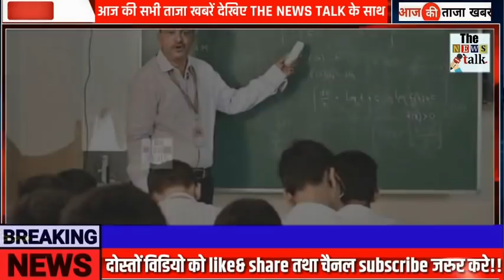1 अगस्त 2020 की सबसे चौंकानेवाली खबर, मुख्य समाचार - Today Breaking News, PM modi, sbi, gas, jio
1 अगस्त 2020 की सबसे चौंकानेवाली खबर, मुख्य समाचार - Today Breaking News, PM modi, sbi, gas, jio, GST, bihar, mausam, nonstop news, 1 August  2020...

Today Breaking News ! आज 1 August 2020 के मुख्य समाचार बड़ी खबरें PM Modi, SBI, weather, Bank, Jharkhand Election result live Nonstop News | आज की ताजा ख़बरें | News Headlines | 1 August 2020 | Fatafat khabren || today news [WEATHER NEWS Today] सम्पूर्ण भारत का 1 अगस्त , 2020 का मौसम पूर्वानुमान

Current Affairs Today | India News | modi news | sarkari update | modiyojna | SBI | Today Headlines | हिंदी दिवस | Hindi day आज की ताजा खबर, 1 अगस्त , 2020 की 50 बड़ी खबरें और मुख्य समाचार Today Breaking News ! आज 1_अगस्त 2020 के मुख्य समाचार बड़ी खबरें PM Modi speech today, SBI, LIC, GST, Wehdar news Today Breaking News ! आज 1_अगस्त 2020  के मुख्य समाचार बड़ी खबरें GST, SBI Bank,PM Modi speech today आज की खबर aaj ki taza khabar 1 अगस्त 2020  latest hindi news in India aaj ki taza khabar 1_अगस्त 2020  latest news in hindi India आज की ताजा खबर,

महाराष्ट्र और तमिलनाडु में नहीं होगा अनलॉक-3, लॉकडाउन 31 अगस्त तक बढ़ाया
Bihar Lockdown Update News: बिहार में लॉकडाउन 16 अगस्त तक बढ़ा- नहीं खुलेंगे शॉपिंग मॉल्स, जारी रहेगा नाइट कर्फ्यू
Unlock-3 : बिहार सरकार की गाइडलाइन जारी, जानें क्या चीजें रहेंगी खुली और क्या बंद
Delhi Unlock 3 Guidelines: अनलॉक-3 में दिल्ली में खुलेंगे होटल, वीकली मार्केट में भी ढील
Paytm से बुक करें Gas Cylinder, पाएं 500 रुपए तक का कैशबैक, जल्दी करें
PM SVANidhi Yojana: 10,000 रुपये लोन के लिए कैसे करें ऑनलाइन आवेदन
Delhi Diesel Price Today: दिल्ली सरकार का अर्थव्यवस्था को पटरी पर लाने का प्रयास, डीजल 8 रुपये 36 पैसे किया सस्ता
गुरुवार को पेट्रोल-डीजल खरीदने वालों को राहत, सिर्फ इतने रुपए में बिक रहा 1 लीटर तेल
[HINDI] सम्पूर्ण भारत का 1_August , 2020 का मौसम पूर्वानुमान
PUBG गेम पर पाकिस्तान का यू-टर्न, 13 दिनों में ही हटाया बैन
अगले महीने लॉन्च होगा Google Pixel 4a, जानें इसके फीचर्स और कीमत के बारे में
दूध, दही, मक्खन, पनीर के बाद अब खाइये मदर डेयरी की ब्रेड, दिल्ली-NCR में मिलेगी 3 वैरायटी